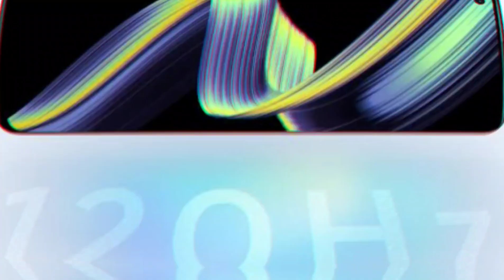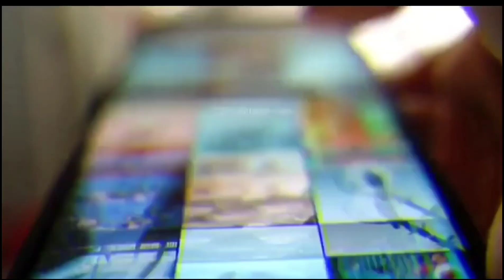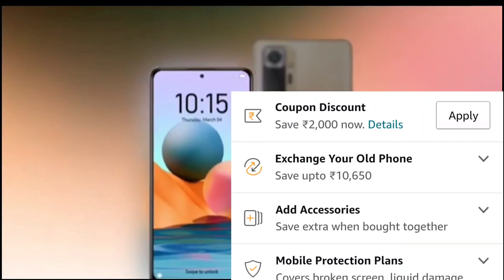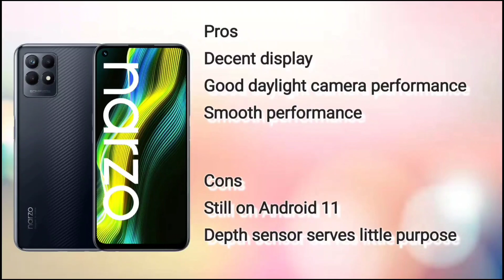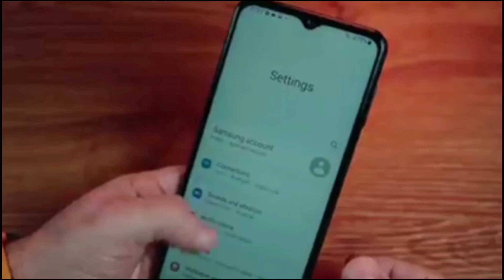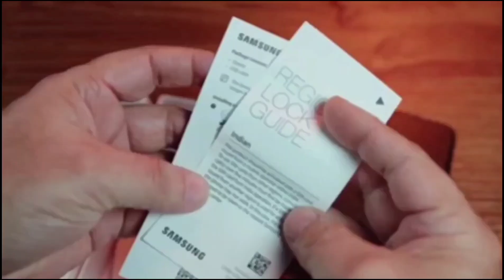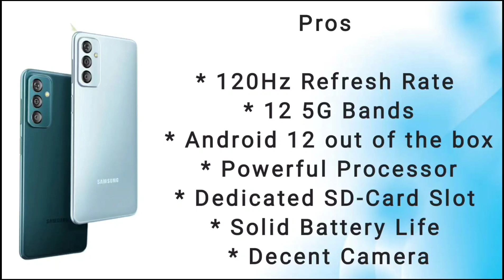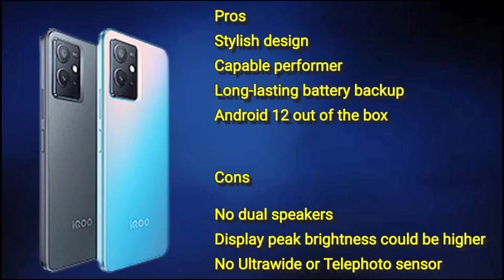Top 4 All-Rounder Phone Under 15000 | Best Phones Under 15000 | Best mobile under 15000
BEST BUY LINKS 👇👇👇👇👇
BEST BUY LINKS 👇👇👇👇👇

MY GEARS :-

Your Related Queries Solved:
best phone under 15000 feb 2022,
best phone under 15000 for gaming and camera 2022